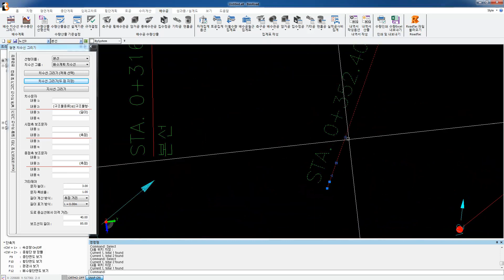계획평면 치수선 그리기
BimRoad 계획평면 치수선 그리기